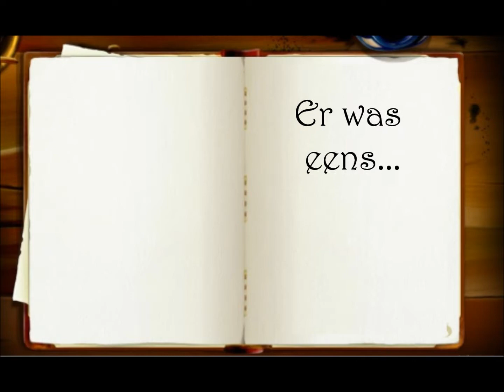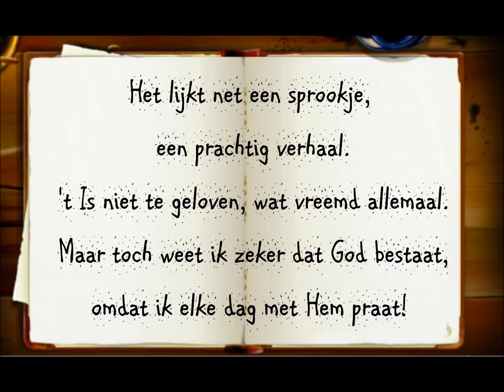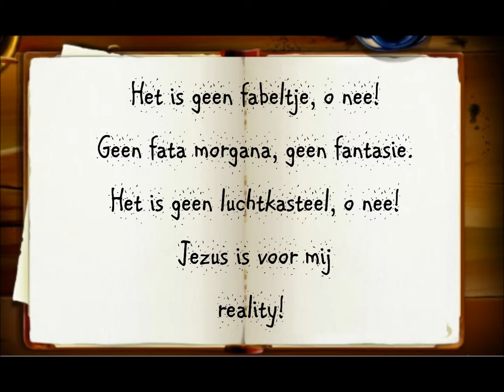Er was eens - Opwekking voor kids 327